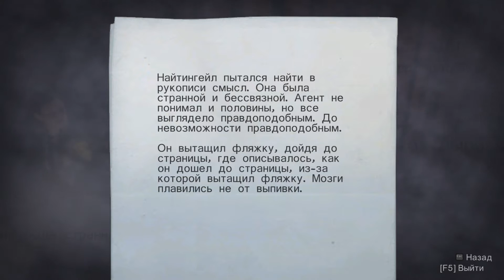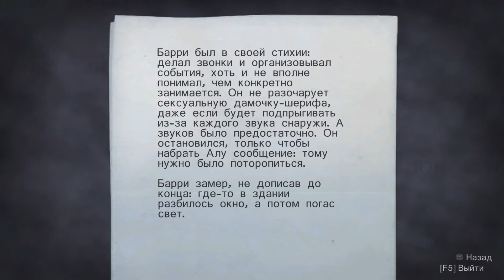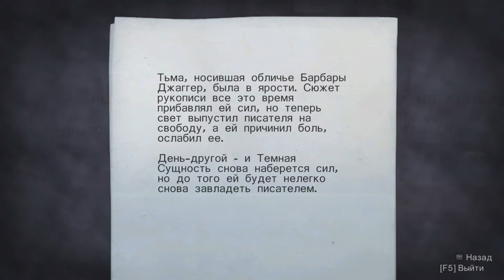Прохождение Alan Wake (Алан Уэйк) - часть 12 - Один хорошо, а два лучше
Прохождение Alan Wake (Алан Уэйк) с Андреем Доцентом

А это для ютуба ребята... Вам сюда лучше не смотреть :)

let's play, обзор,  Проходняк, Игра, финал, End, конец, концовка,
Доцентик, Андрей, Доцент, летсплей, Кооператив, позитив, Ljwtynbr,
fylhtq ljwtyn, ljwtyn, fylhtq ljwtynbr, боссы, все, серии, угар,
ызшвук, ьфт, ырфеуккув, вшьутышщты,ghj[j;ltybt,Прохождение,
let's play, обзор, Playthrough, геймплей, gameplay,
Obzor, Летсплей, Проходняк, Игра, видеоигра, game, videogame, финал,
End, конец, концовка, часть, игра, Part,игра,игрушка,
прохождение,летсплей,геймплей,новая,новый,играть,new,game,
gameplay,новинка,проходим,let's play,hd,full hd,
русский,локализация,субтитры,русские,по-русски,на русском,
walkthrough, Финал,концовка, конец, final,end,ending, 2014, 2015,
кооператив,

И да, я знаю, что описание больше, чем видео. :)